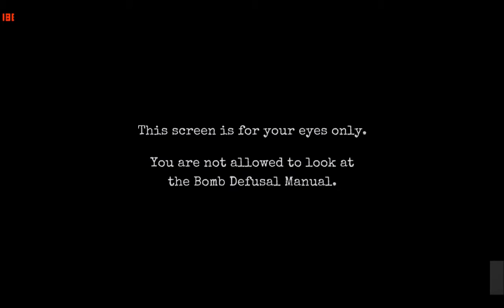Keep Talking and Nobody Explodes Ep. 1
► Description ◄

Hey Guys!
Trying a new game and brought along the Wifey. We had so much fun and think you will too.

► About Me ◄

I am just a regular guy. My wife and I have decided to adopt a child! So I decided to make a YouTube Channel and play some Minecraft. My wife and I work full time, but adopting is a very expensive process. We are reaching out to all of you awesome and caring people for support. It is very hard to ask someone for help, but we are humbling ourselves to you. Please find it in your heart to help us! Thank you!

♥ Help with the Adoption ♥

► Video Information ◄